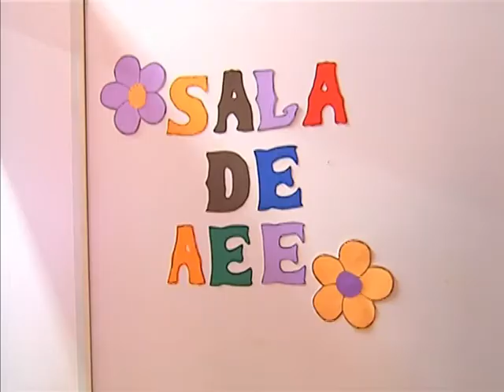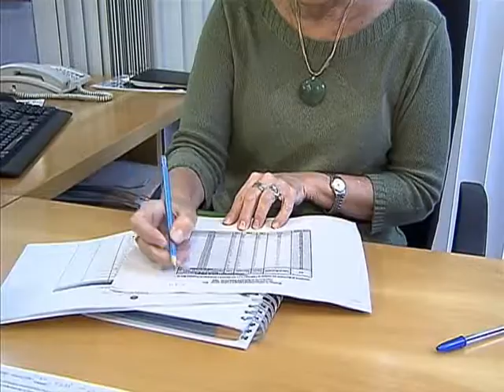Meta do BPC na Escola é chegar a todos os municípios brasileiros até fim de 2014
NBR NOTÍCIAS - 03.03.14: Garantir o acesso de crianças e adolescentes com deficiência à escola. Esta é a ideia do Programa de Benefício de Prestação Continuada (BPC), que já está presente em quase 3,8 mil escolas. A meta para este ano é que o programa chegue a todos os municípios brasileiros. Para saber como o BPC tem ajudado os alunos com deficiência a superar barreiras e desafios, a reportagem da TV NBR foi até uma escola na Cidade Ocidental (GO).